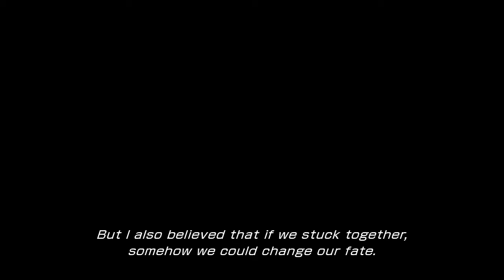Final Fantasy XIII - Walkthrough Chapter 9 The Lindblum 1/2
👥 Join your community at:
GAME INFO:
Initial release date: December 17, 2009
Composer: Masashi Hamauzu
Engine: Crystal Tools
Awards: Golden Joystick Award for Soundtrack of the Year
Series: Final Fantasy, Fabula Nova Crystallis Final Fantasy
Designers: Tetsuya Nomura, Motomu Toriyama, MORE
Platforms: PlayStation 3, Xbox One, Xbox 360, Android, Microsoft Windows, iOS